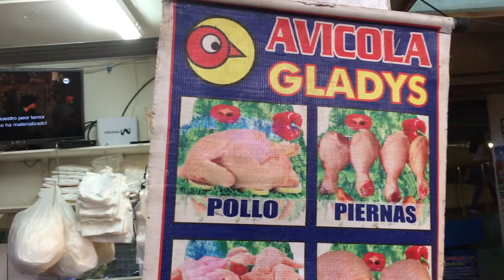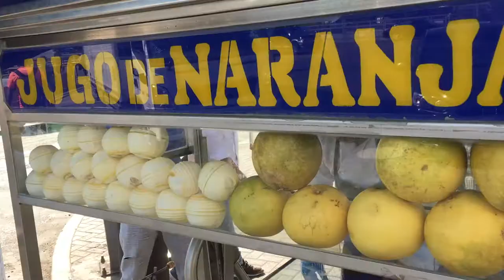Walking tour of Mercado No. 1 Surquillo in Lima, Peru near Miraflores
A brief look at some of the exotic fruits, vegetables, meats, snacks and other goodies for sale at Mercado No. 1 Surquillo in Lima, Peru near Miraflores.